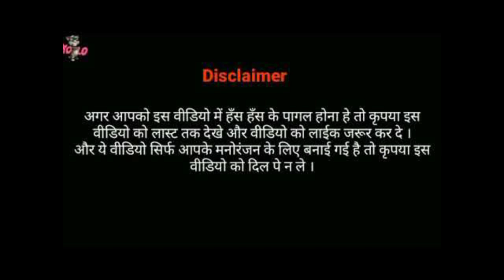गुलाब🌹चंद को देखने आए लड़की वाले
🌹🌹🙏Abhishek bhai🙏🌹🌹
       🌹🌹Rajesh bhai 🌹🌹
       🌹🌹Sarvan bhai 🌹🌹
      🌹🌹🙏Vimlesh 🙏🌹🌹
          🌹🌹Avinash 🌹🌹
            🌹🌹Vimal 🌹🌹